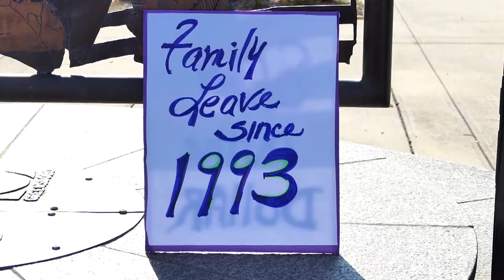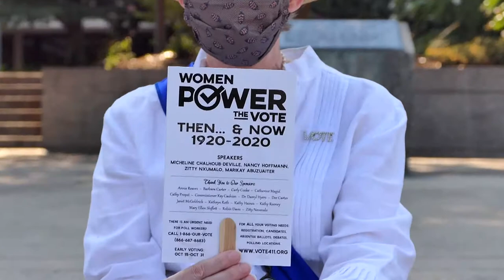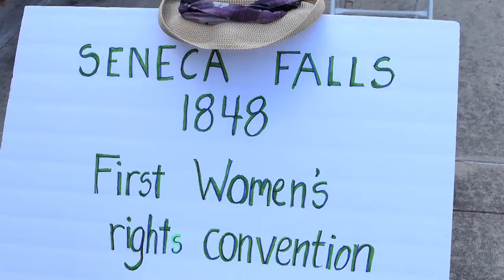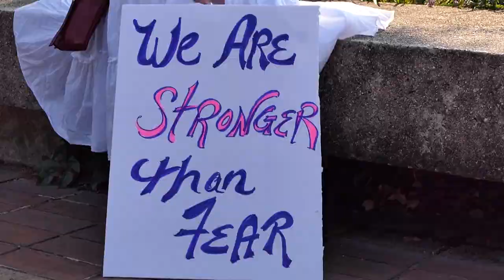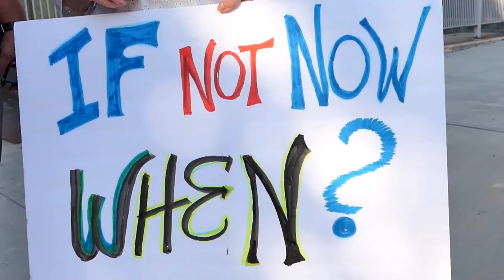Rally Celebrates Women Suffrage 100 years 1920-2020 Camera used the FZ1000ii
In case you were not able to make the Rally to celebrate Women Suffrage 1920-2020 in Greensboro at Governmental Plaza. These are just a few of the faces and signs of the Rally. Camera used